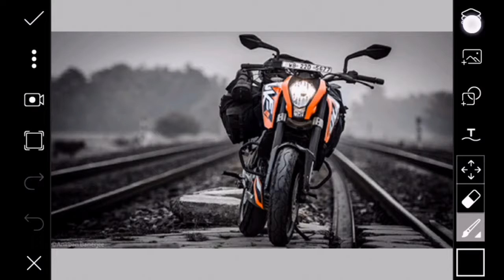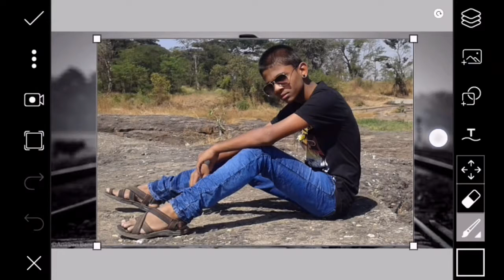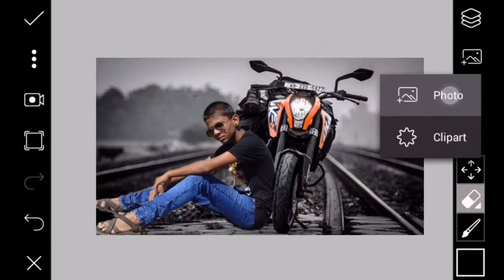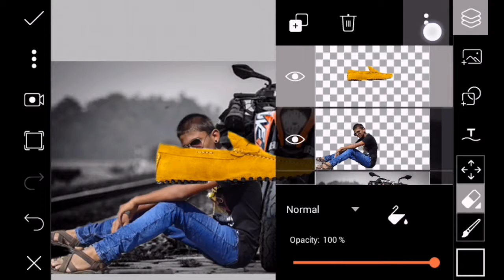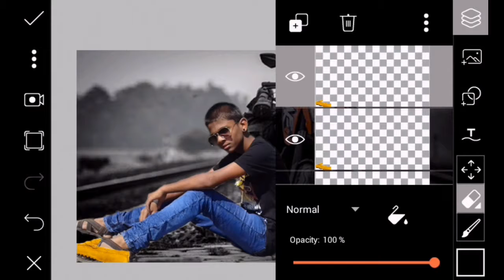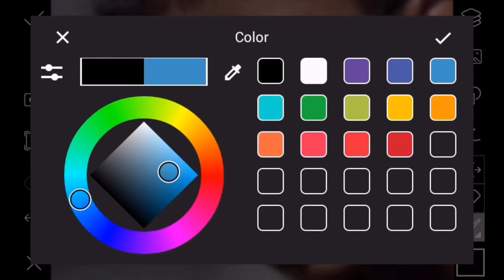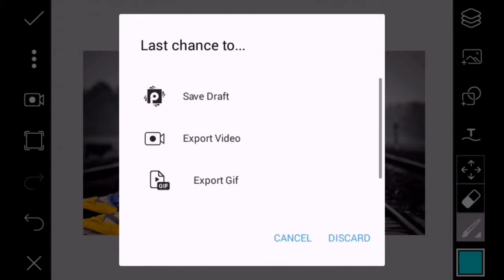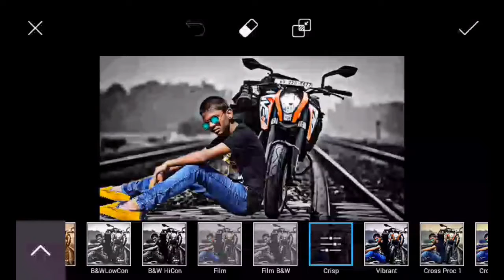picsart cb edit tutorial || photo manipulation picsart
picsart tutorial | Underwater | photo manipulation picsart
• creative art,
• creative manipulation,
• creative tutorial,
• manipulation tutorial,
• movie poster design,
• photo manipulation tutoiral,
• Double Exposure,
• picsart trick,
• picsart editing ideas,
• tutorial,
• How To Make A Stylish Photo Collage In Text,
• photo editor,
• picture editing,
• phoho manipulation,
• photo restoration,
• edit photos,
• editing photos,
• photography,
• photo effects,
• photo editors,
• photo editing,
• free photo editing,